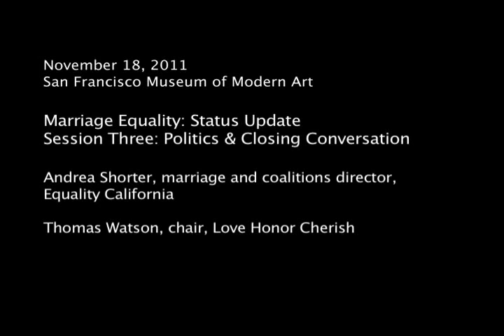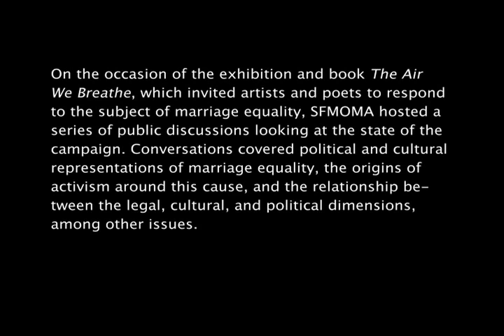Marriage Equality: Session III: Politics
Andrea Shorter, marriage and coalitions director, Equality California
Thomas Watson, chair, Love Honor Cherish

On the occasion of the exhibition and book The Air We Breathe, which invited artists and poets to respond to the subject of marriage equality, SFMOMA hosted a series of public discussions looking at the state of the campaign. Conversations covered political and cultural representations of marriage equality, the origins of activism around this cause, and the relationship between the legal, cultural, and political dimensions, among other issues.